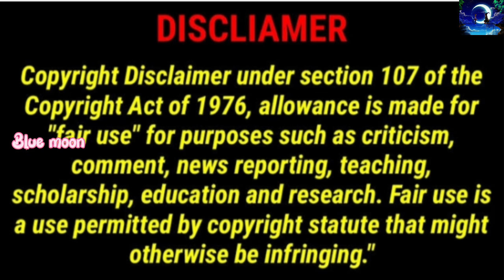Hello my youth ep 7,8 explain in tamil || bl drama in tamil || boy love drama 👬👬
Hello my youth ep 7,8 explain in tamil || chinese bl story in tamil  || boy love drama tamil👬👬

Drama name :Hello my youth
Total ep : 20
language : chinese
Genre : love, comedy, romance, fighting, emotional, friendship.
more updates.